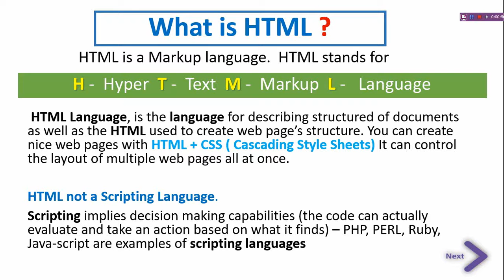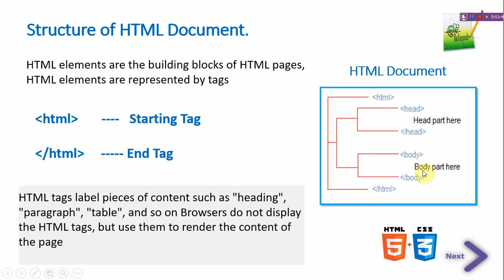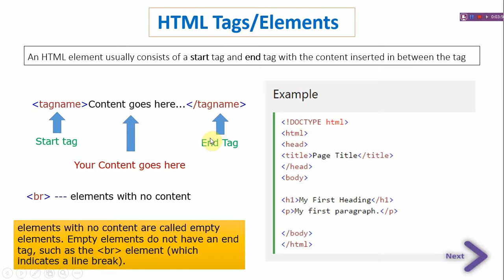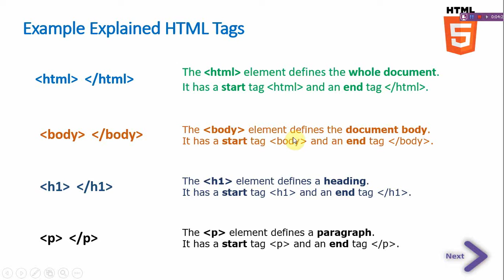The Complete HTML Course - What is Html #1 -Hindi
This video will give you a basic understanding of what is HTML.
help us by liking & sharing this video.

Notepad ++ and Brackets Code Editor Download Link..